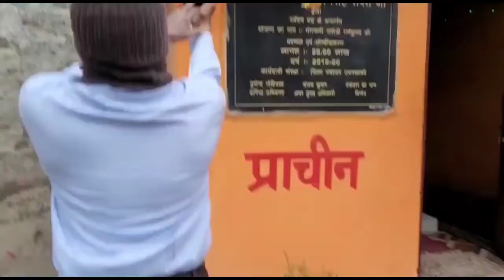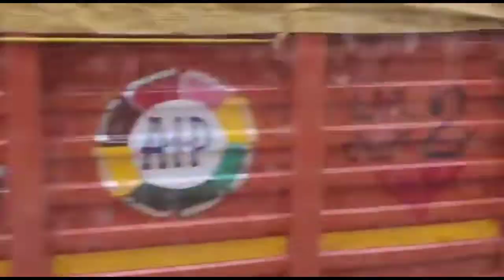ఈ రోజు మన ప్రయాణం Gangotri దర్శనానికి